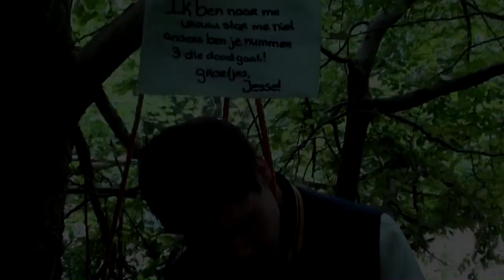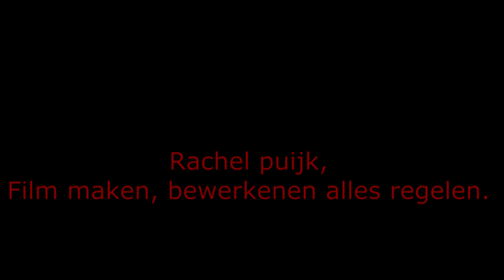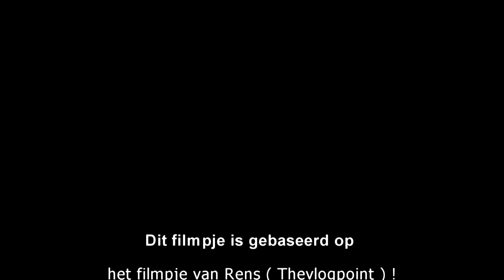Drama film the killers - opracht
Groenhorst college Almere 2011/2012 !
Deze opdracht was super leuk om te doen. Ik ga deze kinderen echt vet missen volgend jaar ! Het was echt top om met jullie dit te doen hihi =) !

Namen + twitter =)
Nancy, @_XxXNancy
Ramona, @X_KiekeBOE_X
Rachel, @xRaacheell
Jody, @jody_x_
Danielle, @Danielle__Elmo
Catarina,@Catarintje
Cynthia,Moeijinga,Jordy,Julian,&Rick, NVT